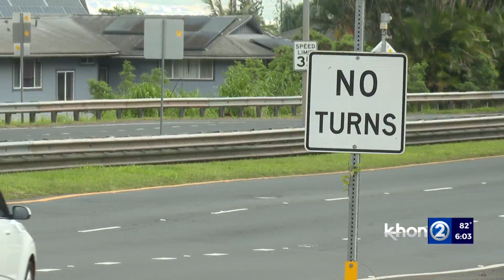2 motorists dead in 2 separate traffic collisions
The Honolulu Police Department said one incident occurred in Kaneʻohe while the other transpired in Kalihi.